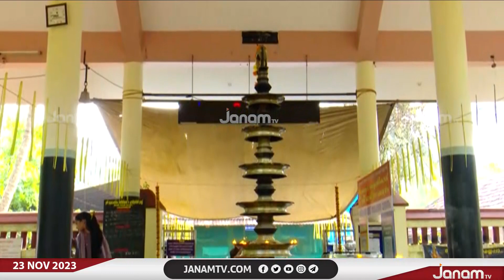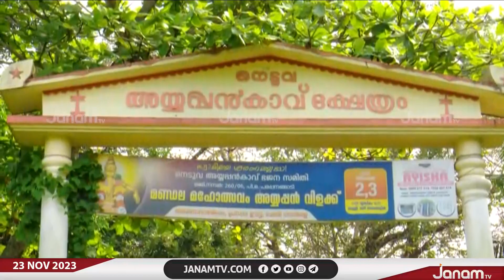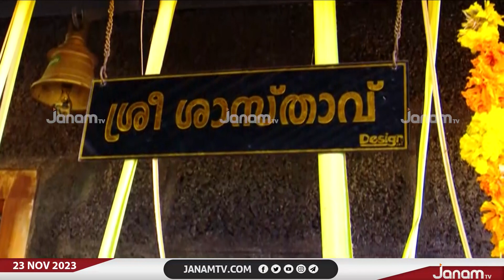പുണ്യം അയ്യപ്പദർശനം | പരപ്പനങ്ങാടി നെടുവ അയ്യപ്പൻകാവ് ശ്രീ ശാസ്താ ക്ഷേത്രം | JANAM TV